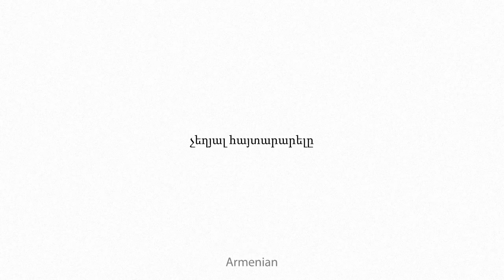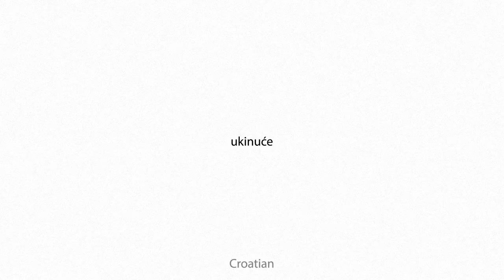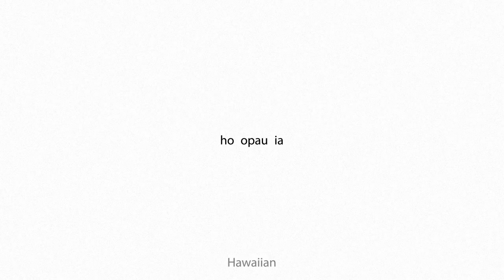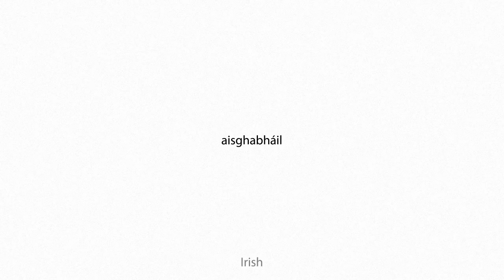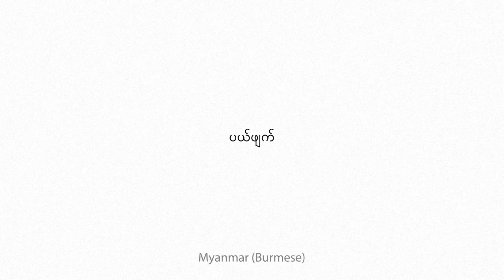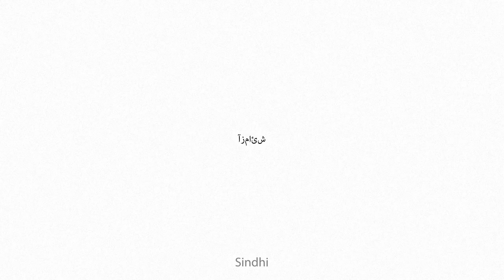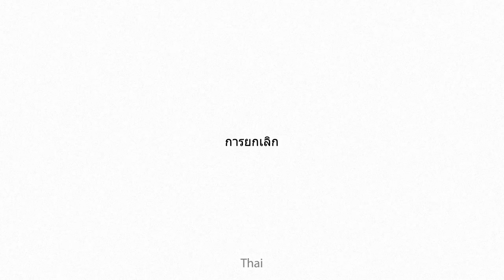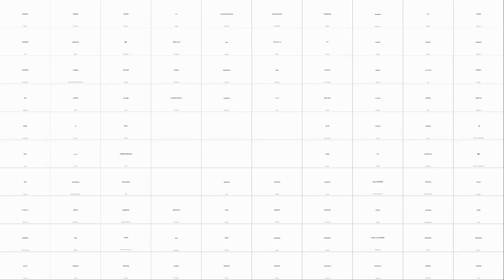abrogation Multilingual Translation